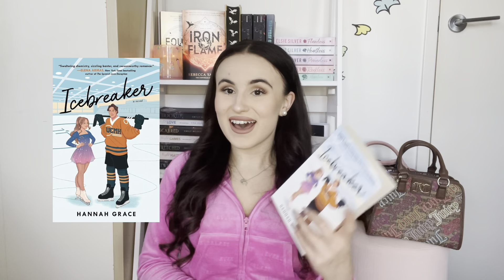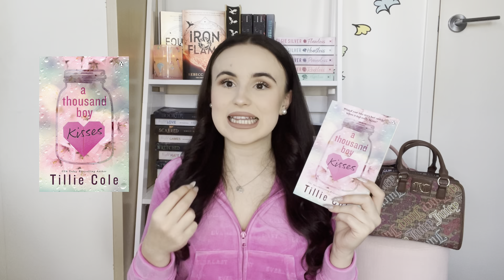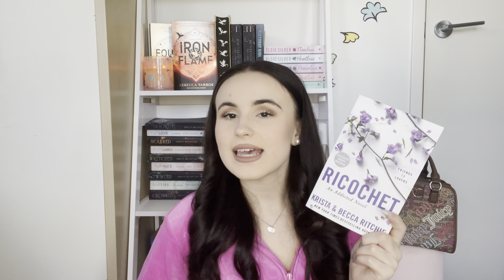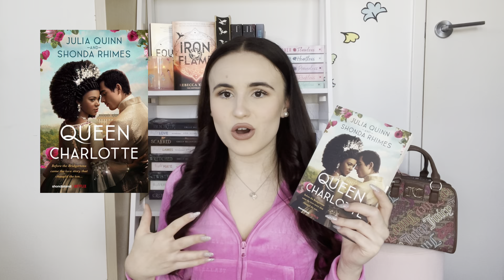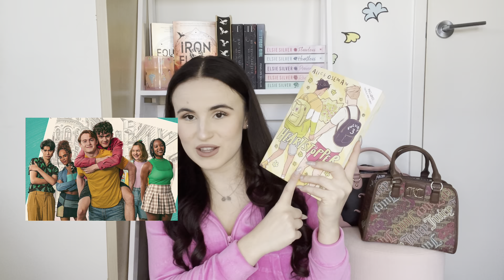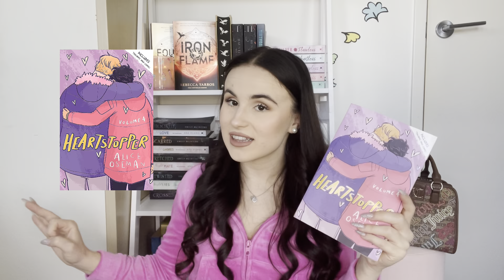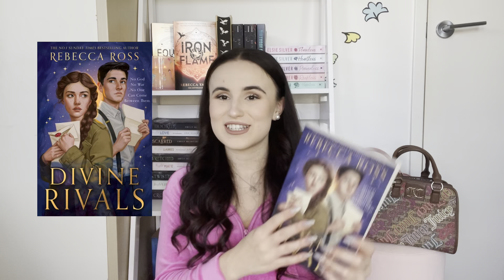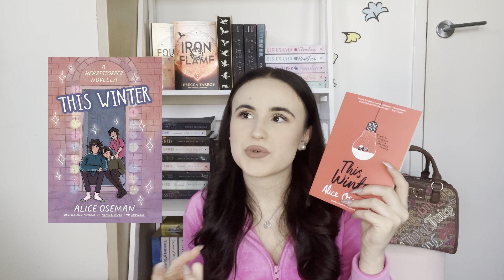2023 reading wrap up! let's chat about the 88 books I read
happy new year ya'll!

enjoy the next 20 mins or so of my wrapping up my 2023 reading year :). i hope you all had a lovely and safe nye!